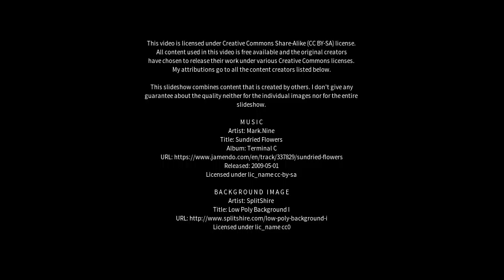Best places to visit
Best places to visit - Madhogarh (India) Best places to visit - Slideshows from all over the world - City trips, nature pictures, etc.